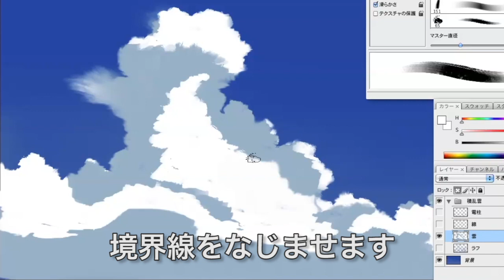夏空と雲の描き方講座1分解説！夏らしい入道雲を描こう｜マンガ・イラストの書き方が動画で学べる！お絵描き講座Palmie (パルミー)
1分で夏空と雲の描き方を学ぶ講座です。簡単な雲や入道雲の描き方を実践を交えつつ解説しています。夏の気持ちの良い青空を書いてみましょう！(この動画は以前公開した「夏空と雲の書き方講座」を1分で学べるように再編集したものです)

※約7分30秒のフルバージョンはこちらから♫

▼お絵かき講座Palmie（パルミー）とは？
Palmieはイラストやマンガの描き方が動画で学べるwebサイトです。
2016年6月現在、絵の描き方が学べる動画を170本以上無料で公開しています。また、より実践的な内容が学べるオンライン生放送授業「プレミアム講座」では、自宅に居ながら第一線のクリエイターから絵を学ぶことができます。

▼その他のオススメ講座
様々な手の描き方講座 by しぐれうい

イラスト講座：ポーズのつけ方 by shori

布の動き・シワを理解する！フリルの描き方講座 by ume

水を表現してみよう！質感・表現のポイント解説講座

▼制作環境
PC：MacBook pro
使用ソフト：painter11、photoshop CS5
ペンタブ：intuos3